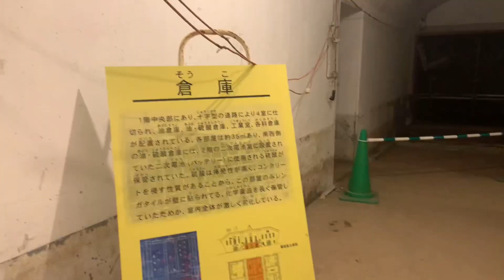針尾無線塔@長崎県の西海橋の近く【天まで届く三本の塔】